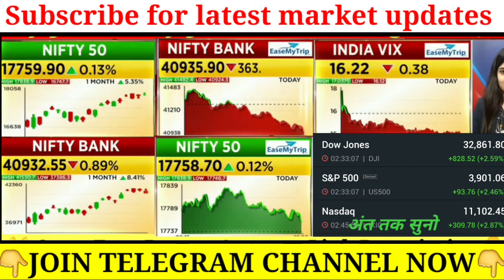अगले हफ्ते बाजार पर जोरदार प्रदर्शन _ Nifty Banknifty prediction _ Dow jones _ Sgxnifty _ nifty view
Non-profit, educational or personal use tips the balance in favor of fair usehare latest news | Gmr Infra share Target Tata Power share latest news | Tata Power share Target Tata Steel Share News Today | Budge